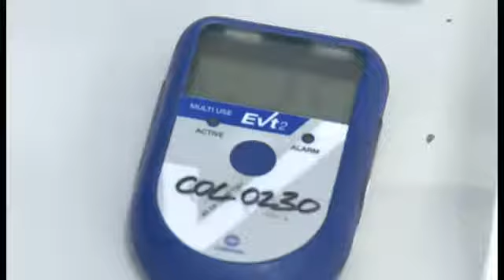Testing food & water for possible contamination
Martin Lodge from Public Health England, explains how food and water samples from local authorities are tested for possible contamination. Samples can be sent in from routine sampling or to investigate an outbreak of infection.